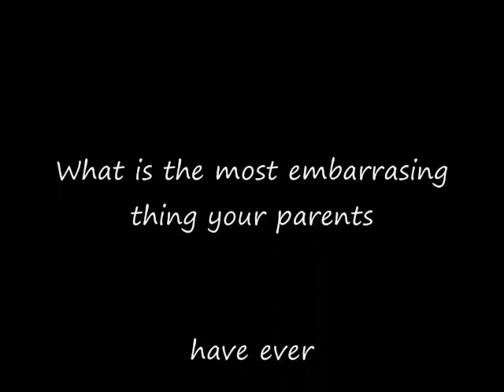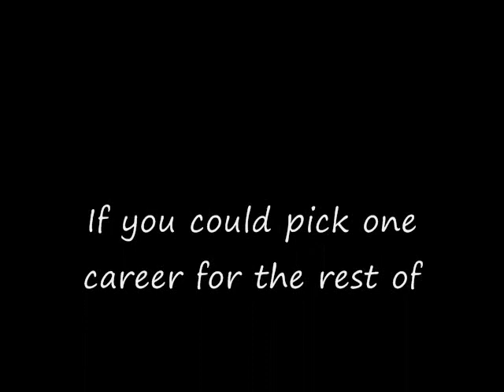Youtube Survey 2013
I did the youtube survey 2013